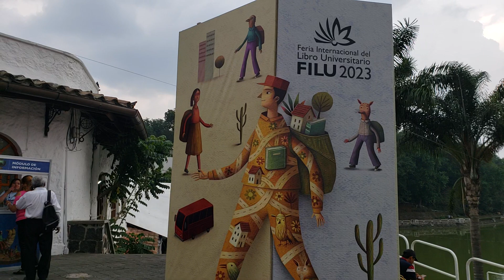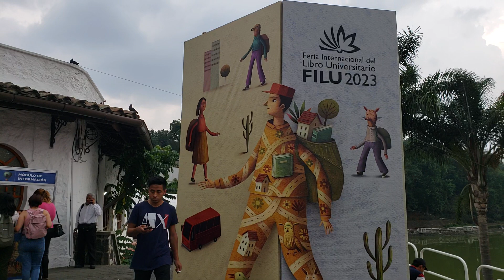La FILU 2023 en La Casa del Lago de Xalapa Veracruz